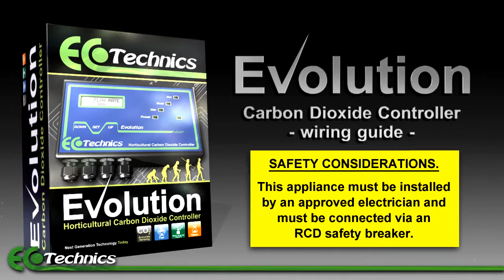Ecotechnics Evolution Carbon Dioxide Controller wiring guide